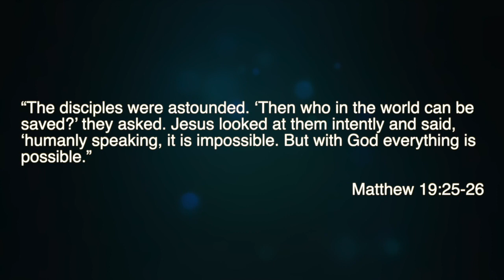Fully Invest in Christ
What are you investing in? Are you placing your full faith in Christ? John Holmes encourages us to take account of our priorities in this sermon from Matthew chapter 19.